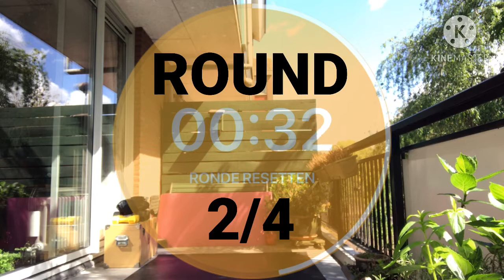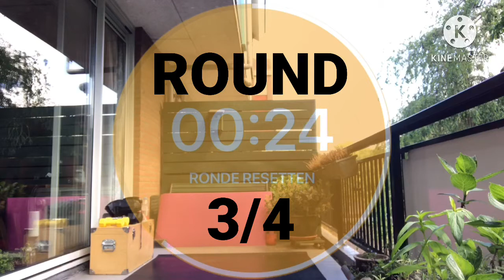FAT BURNING HIIT WORKOUT 🔥 | Go2FitLettoFunbyThida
ก่อนและหลังออกกำลังกาย อย่าลืม warm up และ cool down กันด้วยนะคะ

อย่าลืม ควบคุมพลังงานต่อวัน ให้เพียงพอและเหมาะสม ต่อวันกันด้วยนะคะ